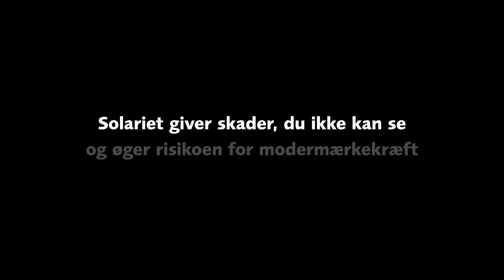Under overfladen - Sluk Solariet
Du er smuk, som du er.